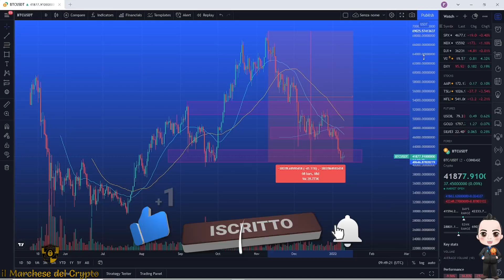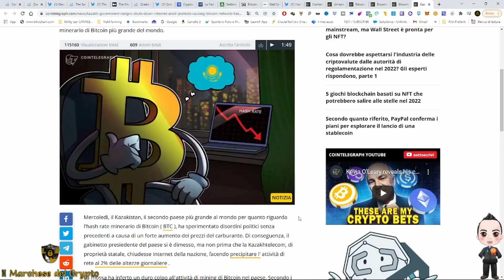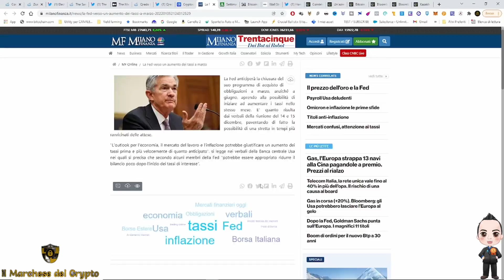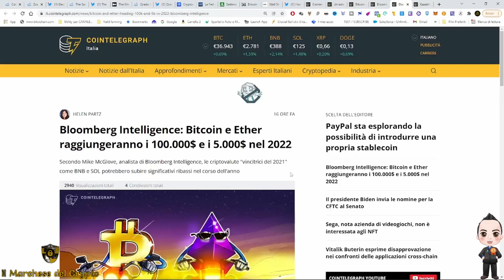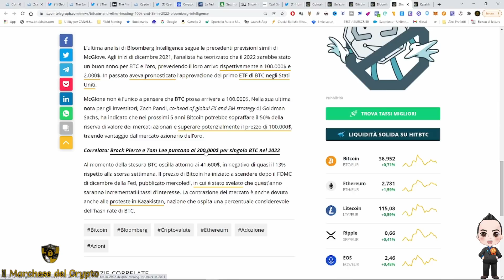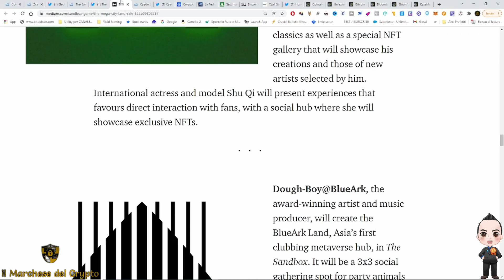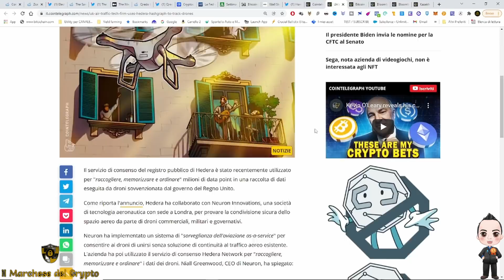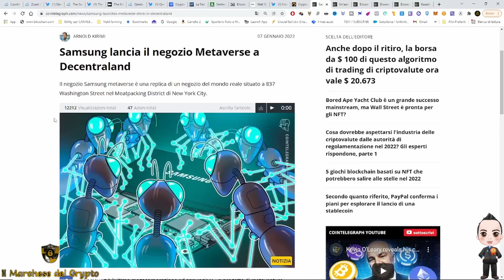BITCOIN MOMENTO DI COMPRARE ? 100K NEL 2022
Buy the rumors sell the news 25: Bitcoin sale o scende ? La Fed mette paura. Sandbox Lands in vendita , Hedera Hasgraph Test nel regno unito , Qredo Attenzione!